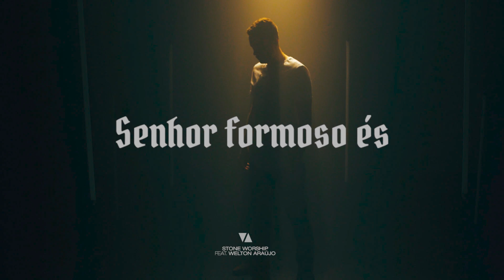Stone Band - Senhor formoso és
Assista Também:

 • Stone Band | Vai Ficar Tudo Bem (clip...
 • Stone Band | Sempre Foi Deus (Clipe O...
 • Stone Band | Caminho Sem Volta (Clipe...